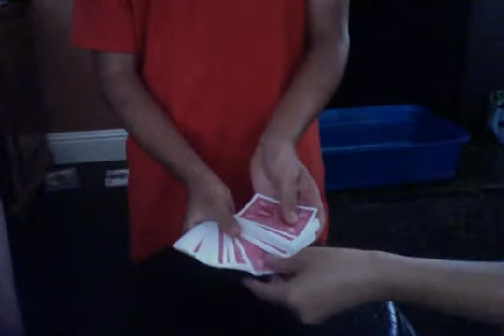upside down card trick